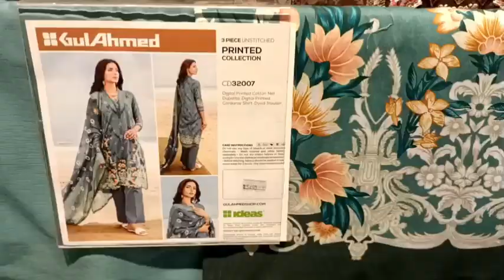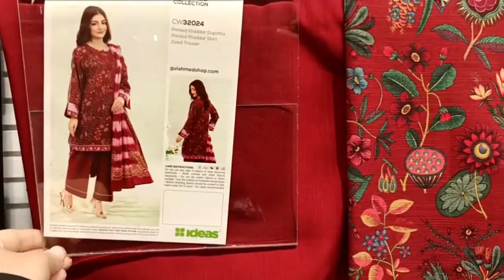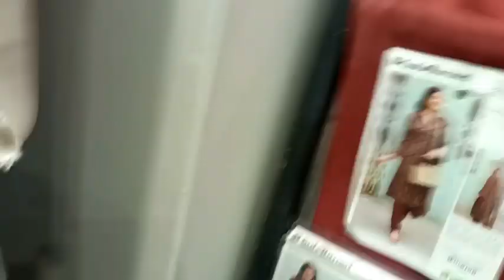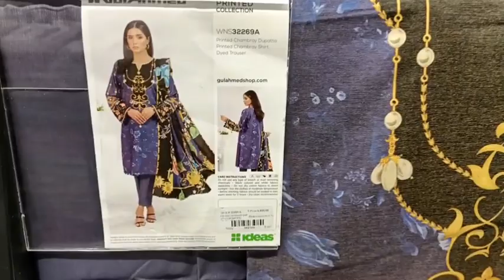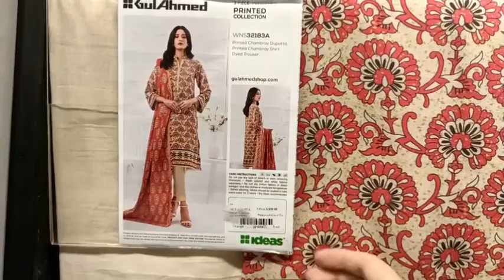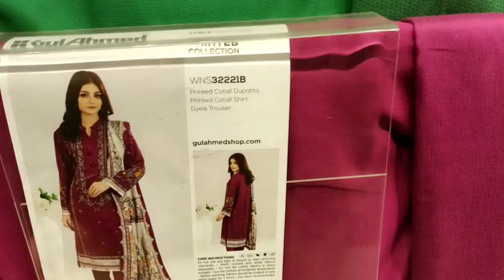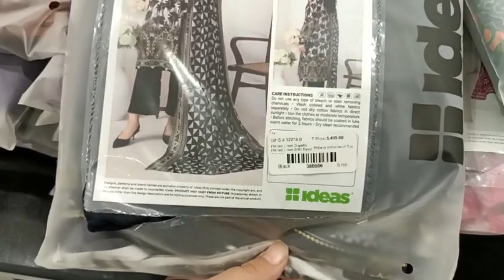Gul Ahmed Flat 50 OFF on Entire Stock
Gulahmed lawn sale

Gulahmed pk